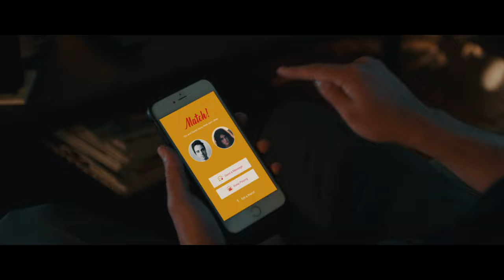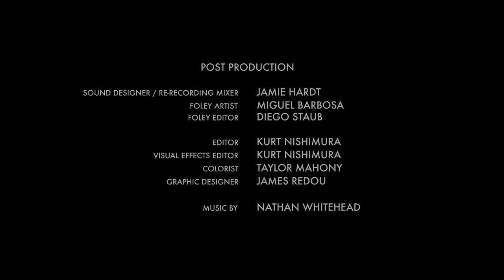SARAH - Short Horror Film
SARAH is a short horror film about an overcritical guy who encounters a mysterious dating app profile he can't swipe away, leaving him caught between attraction and fear.

Writer/Director: Grayson Chaney
Starring: Tyler Richmeier, Jess Adams
Produced by: Grayson Chaney, Eric Hill
Executive Producers: Jared Wells, James Holdcraft, Deborah Winters
Director of Photography: Devin Lyons
Production Designer: Danny Blom
Editor: Kurt Nishimura
Sound Designer/Re-Recording Mixer: Jamie Hardt
Graphic Designer: James Redou
Consulting Producers: Kiran Gonsalvez, Hilary Momberger
Casting Director: Alyssa Talbot
Unit Production Manager: Eric Hill
Steadicam Operator: Bill Hunt
1st AC: John Lafirira II
2nd AC: Evan Dunlevy
Gaffer: Logan Johnson
Key Grip: Ryan Kennedy
Swing G/E: Tighe Dorcey
Lead Hair/Make-Up FX Artist: Mirna Cori
Location Manager: Jillian Studer
Location Scout: Rachel Shimko
Production Assistant: James Holdcraft
Foley Artist: Miguel Barbosa
Foley Editor: Diego Staub
Visual Effects Editor: Kurt Nishimura
Colorist: Taylor Mahony
"M33T_CUT3" - Written, Perfomed, and Mixed by Alexia Riner

Festival Selections
Brussels International Fantastic Film Festival - 2019
Bucheon International Fantastic Film Festival - 2019
TOHorror Film Fest - 2019